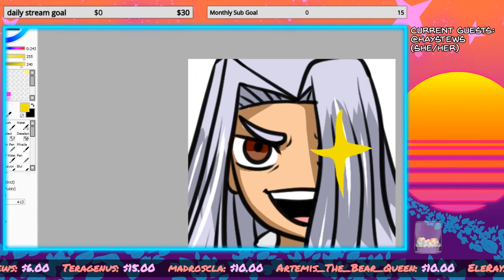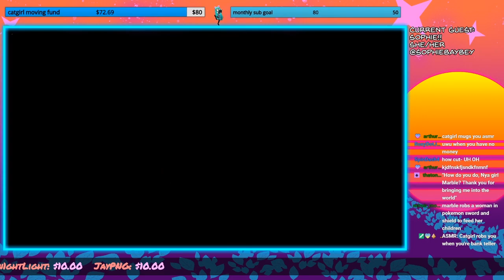i put a bumch of twitch clips in a video pog 💙